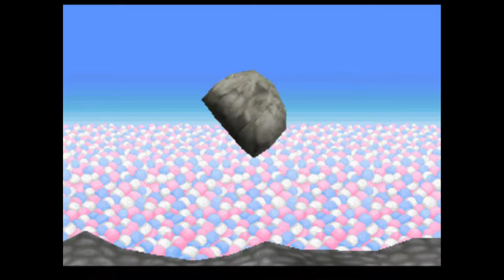Tomba! Stream 1: I'm Gonna Munch! I'm Gonna Crunch!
In which we argue about whether Tombi or Tomba is canon. Also something about evil pigs and me losing track of things constantly.